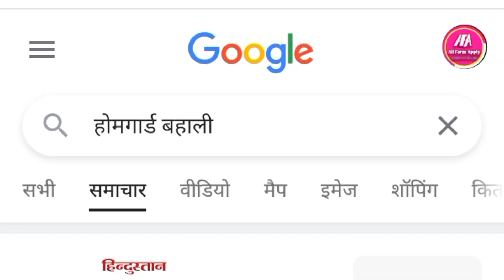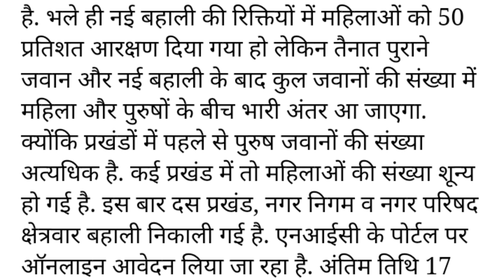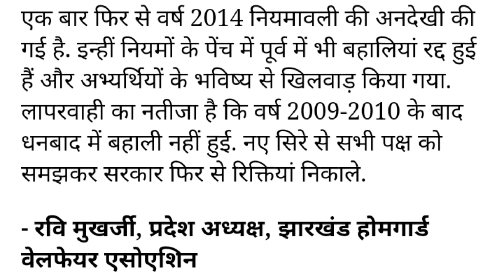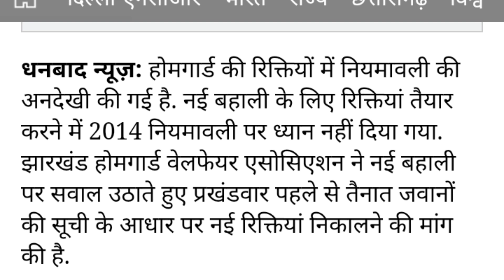Latest Update | झारखंड होमगार्ड बहाली दूसरी बार हुई रद्द | सरकार ने अभ्यार्थी का जिंदगी किया बर्बाद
jharkhand home guard salary